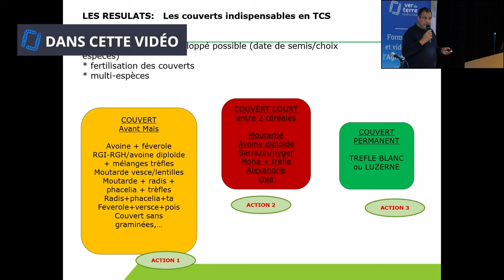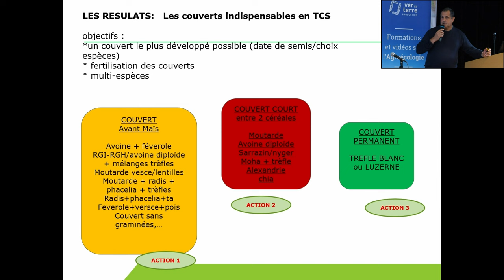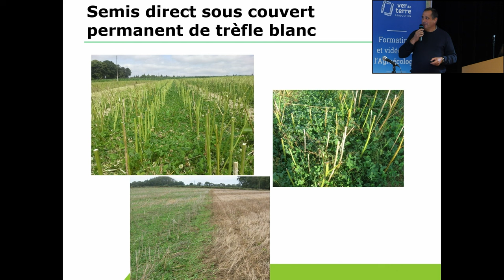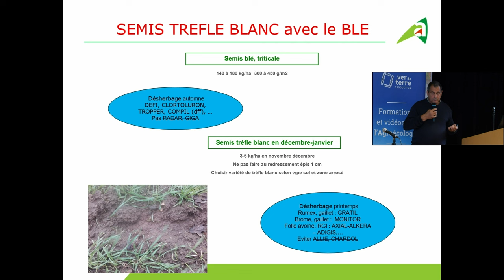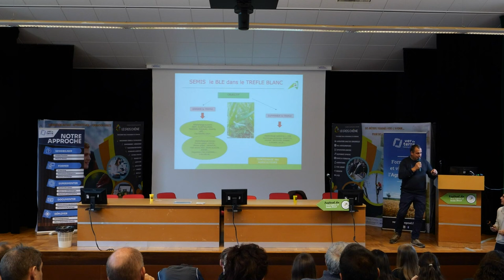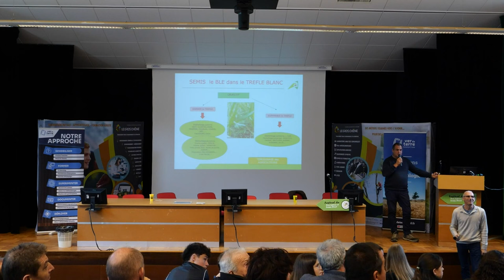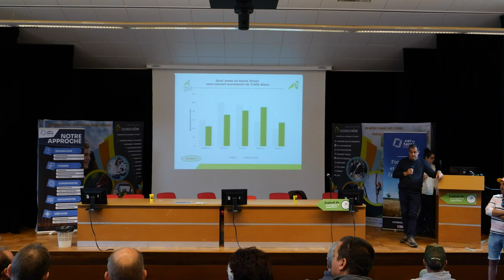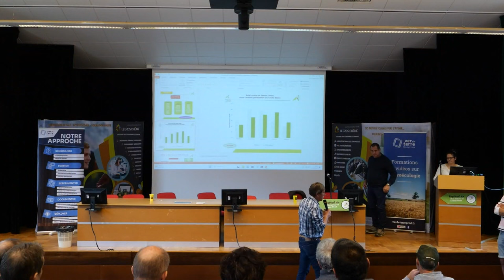Semis-direct sous couvert permanent de trèfle blanc en Bretagne, JP. Turlin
Jean Philippe TURLIN est conseiller agronome en Chambre d’Agriculture en Bretagne et travaille sur la mise en place d’un couvert permanent en agriculture de conservation des sols. L’objectif est de réduire le temps durant lequel le sol d’une parcelle est nu, après la récolte d’une culture et avant la levée d’un couvert végétal semé après récolte. Il travaille avec le trèfle blanc, qui est une plante qui a besoin de lumière et de chaleur pour pousser, ce qui la rend compatible avec différentes cultures (colza, céréales) dans le pédoclimat breton. Dans les essais réalisés, le couvert a pu être gardé de 1 à 4 ans, avant d’être rattrapé par des adventices comme le Ray Grass. Le trèfle étant une légumineuse, il permet de réduire les apports d’azote.

Cette conférence a eu lieu lors du 24e festival du Non Labour et du Semis Direct (NLSD), à Pontivy (Morbihan) en septembre 2024.

Chapitrage :
00:00 Zapping d‘introduction
00:45 Présentation du contexte et historique
03:42 Résultats des premiers essais
06:56 Pourquoi le trèfle blanc ?
08:04 Semis direct sous couvert permanent de trèfle : résultats
10:10 Implanter le couverts de trèfle dans le colza : 2 techniques
12:34 Implanter le couvert de trèfle dans le blé
13:35 Variétés de trèfle
14:01 Semis de blé dans le trèfle
16:28 Témoignage de Roland Hallegouet, agriculteur dans le Finistère
23:01 Témoignage d’Erwan Caradec, éleveur dans le Finistère